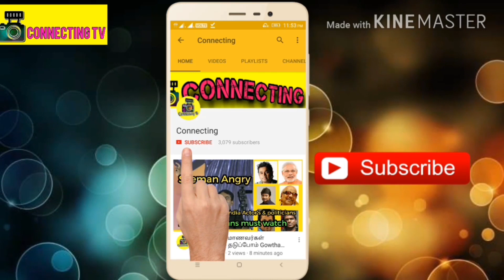NEET தேர்வு விவகாரம்!! கைவிட்டு சோதனை நடத்திய ஆசிரியர்கள் ! NEET Exam Videos